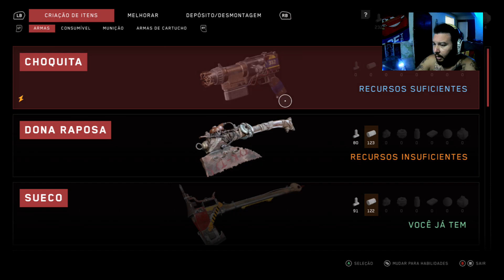Atomic Heart #40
Atomic Heart foi gravado em live no dia de seu lançamento .

Twitch ( onde fazemos nossas lives de segunda a sábado a partir das 19h )  .

Família Mega

Megaflix ( Análise de filmes e séries ).

Acustico65 records
⁶